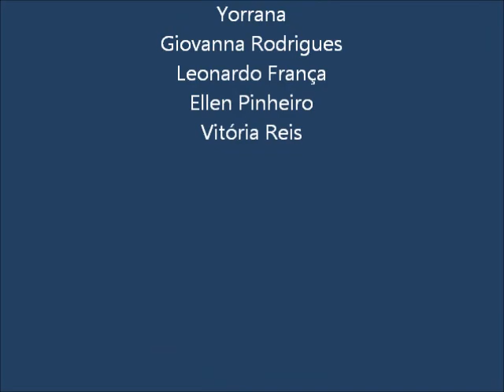2ª edição JR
Trabalho dos alunos dos 4ºs anos da EMEF Martin Francisco (2012)